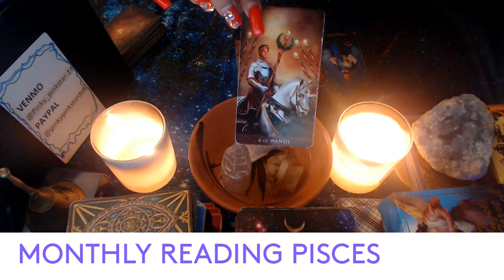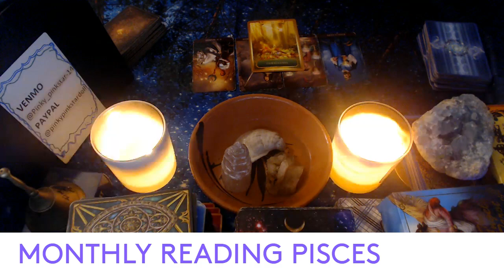OCTOBER- PISCES 2022 MONTHLY READING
3 Card Reading
30 Min Reading
1 Hr Reading